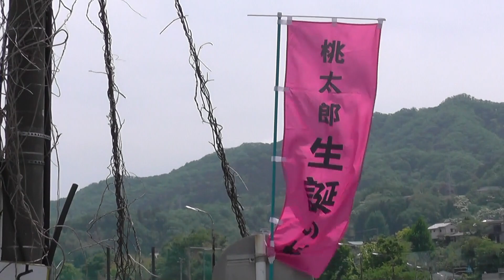山梨県警 ウニモグ 展示 撤収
桂川フェスティバルに毎年警察と自衛隊の車両が展示されるので、撤収の様子を撮影してきました。

普段運転しないウニモグを運転している交通課の警察官の顔が真剣そのものでした。

MTだし　左ハンドルだし、でかいし...